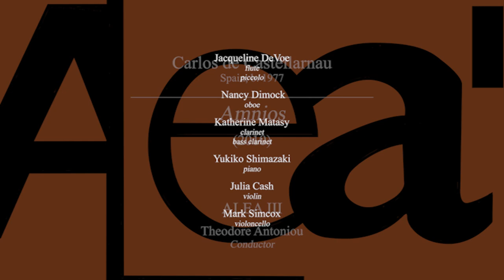"Amnios" by Carlos de Castellarnau - ALEA III - October 9, 2011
ALEA III
New Music Ensemble in Residence at Boston University since 1979
Theodore Antoniou,
 Music Founder

"Amnios" (2010)
by Carlos de Castellarnau (Spain, b. 1977)

Premiere performance at Boston University's Tsai Performance Center
685 Commonwealth Avenue, Boston

During the
final round of the
"29th ALEA III International Composition Competition"

Theodore Antoniou, conductor

Jacqueline DeVoe, flute, piccolo
Nancy Dimock, oboe
Katherine Matasy, clarinet, bass clarinet
Yukiko Shimazaki, piano
Julia Cash, violin
Mark Simcox, violoncello

This is a live archival recording.